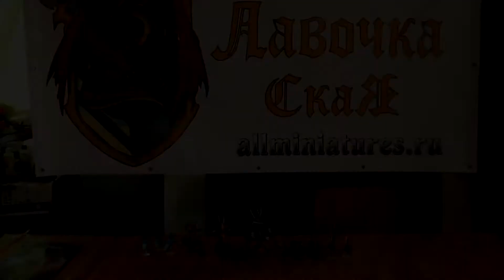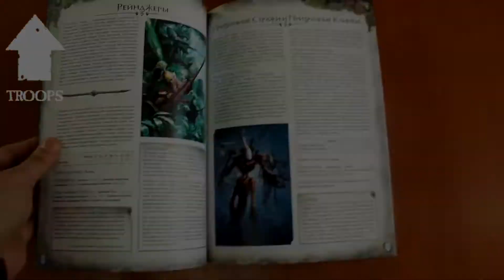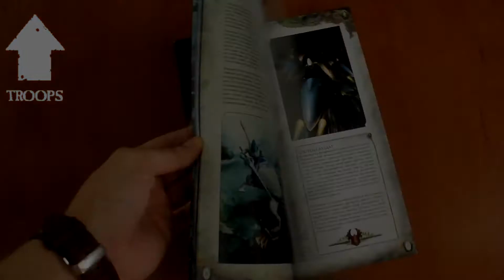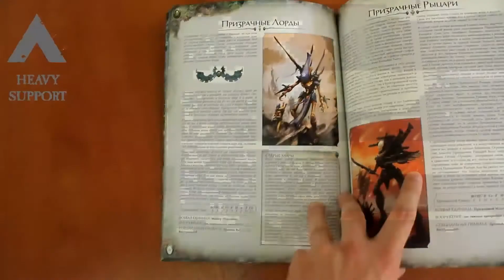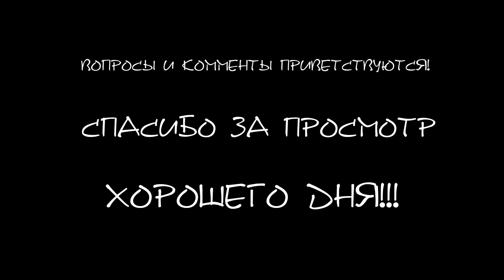FFH Хочу играть׃ Eldar Iyanden supplement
FFH поможет собрать армию крафтворлда Янден!